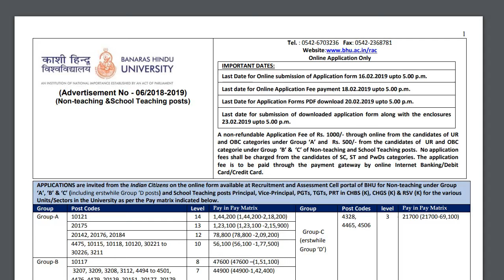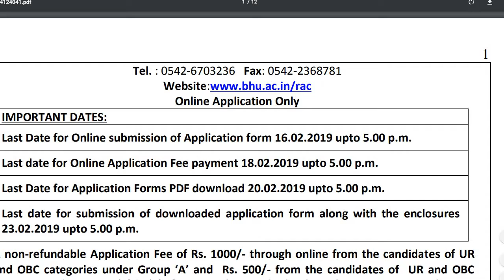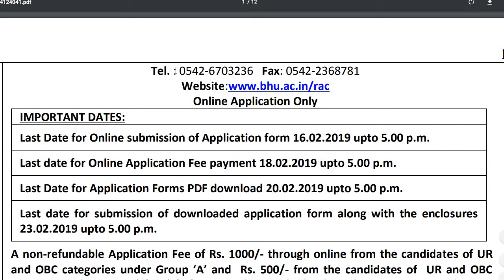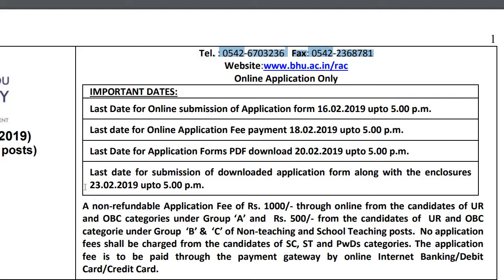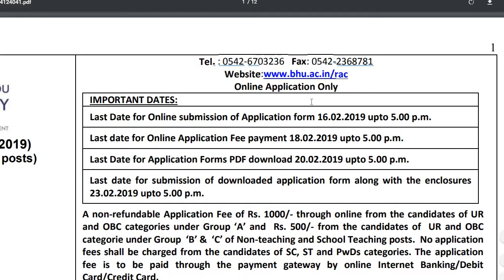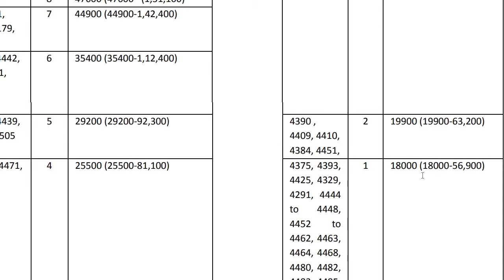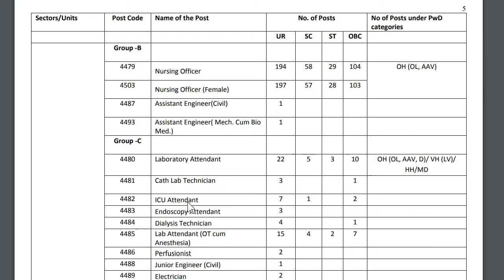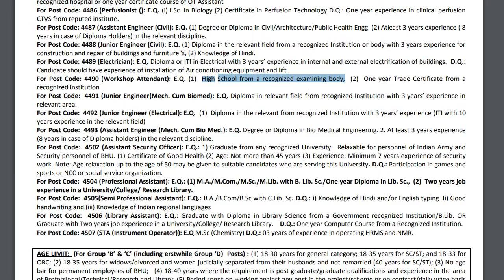BHU Non Teaching Technical & School Teaching Post// 10th pass//apply now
BHU Non Teaching Technical & School Teaching Post
IMPORTANT DATES: Last Date for Online submission of Application form 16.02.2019 upto 5.00 p.m. Last date for Online Application Fee payment 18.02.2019 upto 5.00 p.m. Last Date for Application Forms PDF download 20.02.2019 upto 5.00 p.m. Last date for submission of downloaded application form along with the enclosures 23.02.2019 upto 5.00 p.m.
For post codes (10121) (Finance Officer) E.Q.: One post on deputation basis from any organized services of the Govt. of India. The Finance Officer shall be a whole time salaried Officer in the Scale of Pay of Rs. 37400 – 67000 plus GP of Rs. 10000. The applicant shall be holding an analogous post in the same scale of pay in his parent organization. The candidate shall preferably have at least 5 years of service left before superannuation. The responsibilities of Finance Officer in the University include preparation of Annual Accounts and Budget, getting the accounts audited by the Office of CAG, managing the properties and funds of the University and advice the University with regard to its financial policies. The magnitude of the University is well-known to all concerned and the person appointed as Finance Officer in the University is required to be well versed in handling and managing funds and grants to the tune of more than Rs. 300 Crores annually. Applications of only such officials /candidates will be considered as are routed through proper channel and are accompanied by (i) downloaded application form (hard copy) alongwith the enclosures (ii) Photocopies of ACRs for the last 5 years attested on each page, (iii) vigilance clearance certificate, (iv) Integrity Certificate (v) a certificate from the controlling officer to the effect that he can be spared immediately in the event of his appointment. For post codes (20142)(Principal) E.Q.: (a) Second Class Master’s Degree with not less than 50% marks. (b) A Degree or Post Graduate Degree in Education or equivalent duly approved by the NCTE from a recognized University. (c) At least 10 years’ experience in Educational Institutions including at least 7 years’ teaching experience at Senior Secondary or Higher level in recognized institutions and minimum 3 years’ experience in educational administration. The three years’ experience in educational administration will be defined as: (i) As Principal/Headmaster of a High School/Higher Secondary School/Inter College/Degree College OR (ii) As Vice-Principal of a Higher Secondary School/Inter College/Degree College, Head of Department in a Degree College/University/Teachers Training College OR (iii) As House Master in public/Sainik School or as Officer in Army Education Corps OR (iv) As a Vice Principal in Kendriya Vidyalaya/University run schools for 3 years or more OR (v) As Vice Principal and/or as PGT in Kendriya Vidyalaya/University run schools for at least 15 years OR (vi) As Vice Principal and/or as PGT in Kendriya Vidyalaya/University run schools for at least 10 years in case of those who have passed the departmental examinations. Age Limit: 35-50 years relaxable to OBC/SC/ST, disch